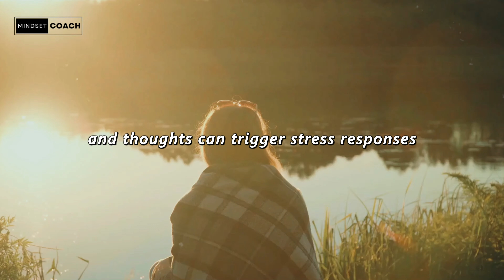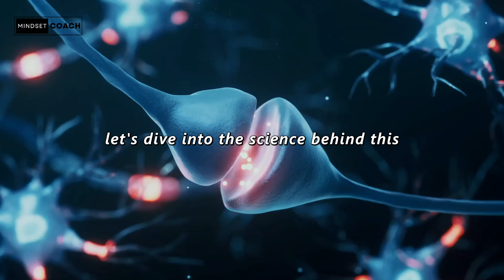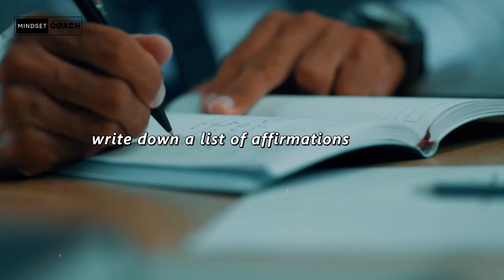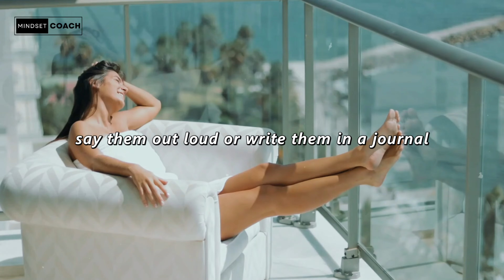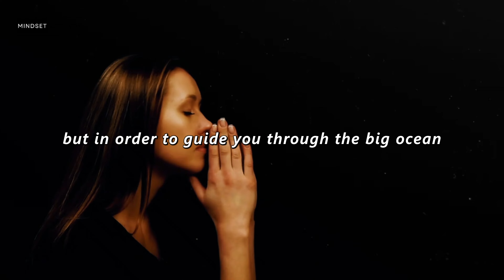Secret Trick to became a MILLIONAIRE : You just have to LEARN THIS - Law of Attraction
Welcome to MINDSET COACH! 🌟 Discover the life-changing power of speaking correctly to manifest abundance and success.

In this video, you'll learn:

💬 The key principles of effective communication for manifesting wealth.
🌟 How the words you speak influence your reality and attract abundance.
💸 Practical tips to improve your communication skills and manifest your dreams.

Are you ready to unlock the secrets of speaking your way to success? Watch this video to learn how the right words can change your life!

Share your thoughts, experiences, or questions in the comments below – we'd love to hear from you!

🔈 CREDITS :  Script Writing & Voice Over By Mindset Coach Team
🔈 CREDITS :  Stock Footages Are Commercially Licensed  From Story blocks
🔈 CREDITS : Video Edited By Mindset Coach

Topics Covered:

1. Law of Attraction
2. Attract Money
3. How to Manifest Money
4. Manifestation Technique
5. Manifest Money Faster
6. Law Of Assumption
7. Money Affirmations
8. Law of Assumption
9. Secret Trick to became a MILLIONAIRE : You just have to LEARN THIS - Law of Attraction

About Channel:

Hello and welcome to Mindset Coach!

Are you curious about how the Law of Assumption can help you bring your dreams into reality? If so, you've come to the right place. Our channel offers informative and practical videos that can help you unlock the power of your mind and harness it to attract abundance and positivity. Whether you're new to this concept or have been practicing for a while, we've got something for everyone. So, join us on this journey of self-discovery and learn how your thoughts can shape your reality. With our insights, tips, and exercises, you can create the life you truly want.